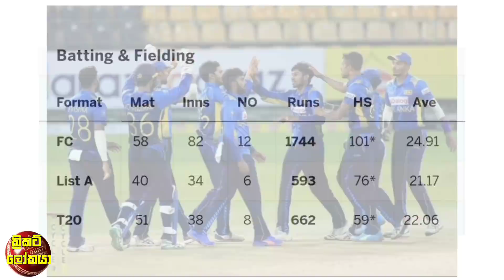අප්‍රිකානුවන්ට එරෙහි සුපිරි වෙනස්කම් 03ක් සමගින් අද ක්‍රීඩාකල හැකි ශ්‍රී ලංකා කන්ඩායම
ක්‍රිකට් වලට අදාල දෙස් විදෙස් තොරතුරු ඇතුලත් අලුත්ම වීඩියෝ හැමදාම ඔයාල ලගටම  මේවිදියට ගේන්න කටයුතු කරනවා.ඔයාල බලන මේ වීඩියෝ හොදයිනම් විතරක් සබ්ක්‍රයිබ් එකක් කරල යාලුවෝ අතරත් සෙයා කරල බෙදා හදාගන්න කියල අහිංසක ඉල්ලීමක් කරනවා

කුසල් ජනිත් යෝග්‍යතා පරීක්ෂණයට සහබාගීවී ලැබුන ප්‍රතිපලය මෙන්න , කුසල්ට හෙට තරගයට සහබාගීවිය හැකිද ?